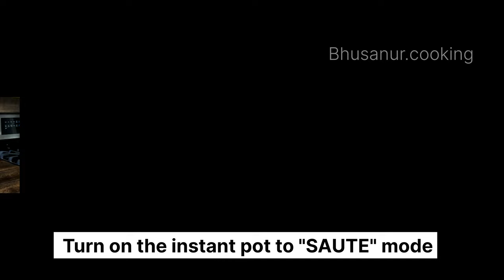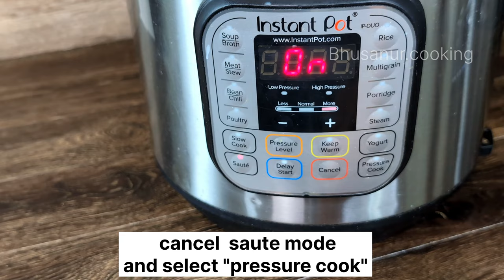Creamy Butternut Squash Soup Recipe! Pumpkin Soup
Creamy Butternut Squash Soup Recipe! Pumpkin Soup is a creamy, healthy, and delicious recipe perfect for cozy evenings and busy schedules. Butternut squash is a type of winter squash that is part of the pumpkin family (Cucurbitaceae). It is widely loved for its naturally sweet, nutty flavor and creamy texture. This one-pot Soup is packed with the goodness of fresh butternut squash, carrots, onion, garlic, warm spices, and a silky smooth texture that will leave you craving more. With the magic of the Instant Pot, you can whip up this delightful Butternut Squash Soup in no time, saving effort and maximizing flavor. Hope you enjoy this recipe!!

Health benefits of butternut squash:-

Butternut Squash soup is loaded with Vitamins A,C,E and B6, not to mention zinnc, protein, folate and many other essential nutrient. A cup of butternut squash offer more potassium than a banana! Also helps reduce inflammation and supports immunity. Save the fiber rich seeds and toast in the oven for a lovely nutty flavor, perfect a top a creamy soup.

🥣Ingredients:
1 medium butternut squash, peeled and cubed
3 medium carrots, peeled and roughly chopped
1 medium onion, diced
4 garlic cloves, peeled and chopped
1 cup coconut milk (or heavy cream for non-vegan)
3 cups water( or vegetable broth)
1 tsp - Ground cumin/ jeera powder
1/2 tsp - coriander powder
1/2 tsp - ginger powder
1/4 tsp - cinnamon powder
1/4 tsp - cayenne pepper
1/4 tsp - pepper powder
1/2 tsp - thyme
1 tsp - salt
Coconut milk and thyme for garnishing
Use any roasted nuts(optional)

🥣🥣Instructions:

Wash all the ingredients thoroughly.
Peel and cut the butternut squash, carrots, onion and garlic into pieces.
Turn the Instant Pot to “Sauté” mode.
Add olive oil or butter, then sauté the onion and garlic for few minutes until fragrant and softened.
Add the cubed butternut squash, carrots, all the spices listed.
Pour in the water/vegetable broth and mix well.
Close the Instant Pot lid and set the valve to “Sealing.”
Select “Pressure Cook” or “Manual” mode and set the timer for 10 minutes on high pressure.
Once pressure released and open the lid.
Use an immersion blender to puree the soup directly in the Instant Pot until smooth. Alternatively, transfer the mixture to a blender in batches.
Stir in the coconut milk or heavy cream. Adjust salt and pepper to taste.
Serve the soup hot with a drizzle of coconut milk and thyme.
This Instant Pot butternut squash soup is creamy, flavorful, and perfect for a cozy meal!

🥣🧑‍🍳🥣TIPS:
*Use blender instead of hand blender
*Use your choice of spice
*Garnish with your favorite toppings

Creamy Butternut Squash Soup Recipe
Pumpkin Soup
butternut squash
soup
butternut squash soup recipe
soup recipe